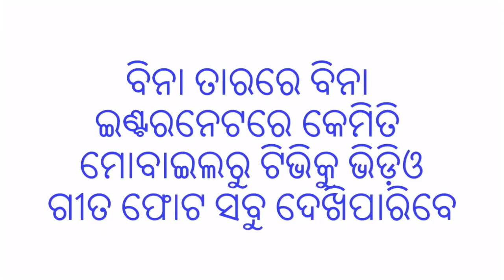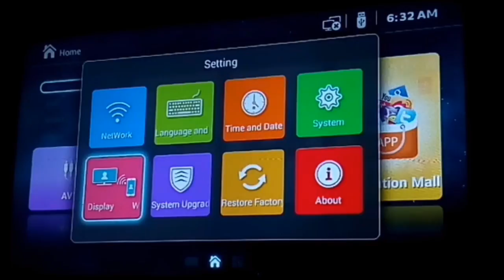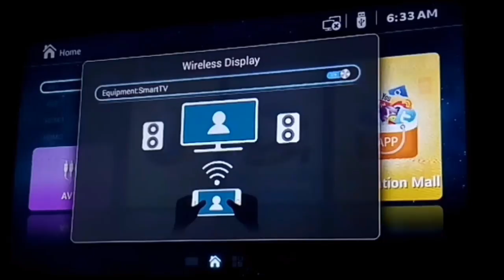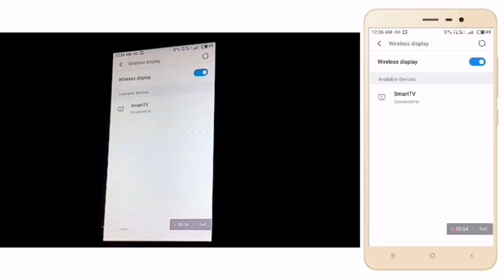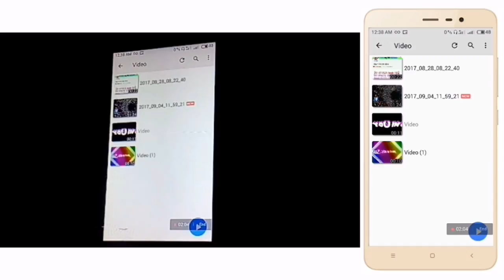ବିନା ତାରରେ ବିନା ଇଣ୍ଟରନେଟରେ କେମିତି ମୋବାଇଲରୁ ଟିଭିକୁ ଭିଡ଼ିଓ ଗୀତ ଫୋଟ ସବୁ ଦେଖିପାରିବେ।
Hello friends namaste aaj aapko batayenge ki aap kaise aapka mobile se tv ko miracast kar sakte hain..